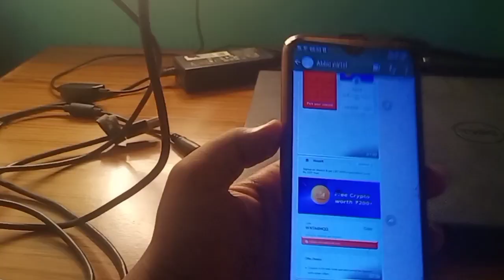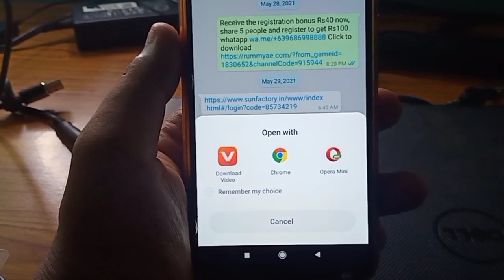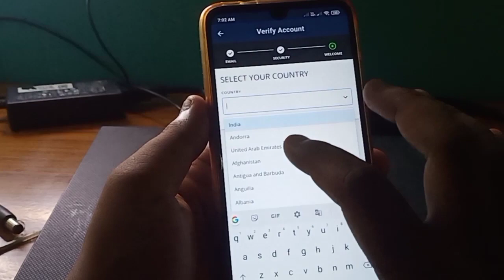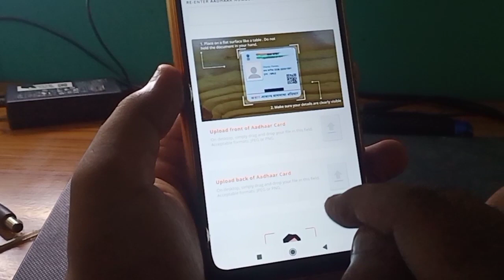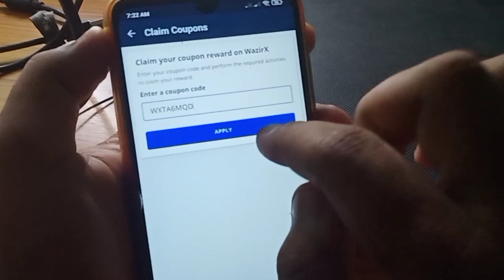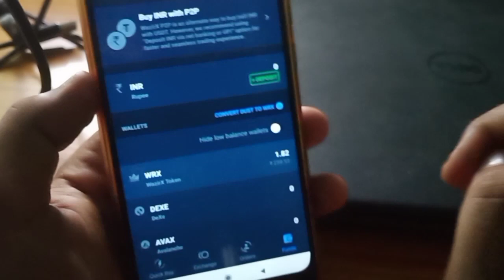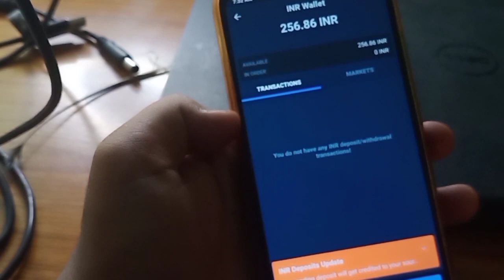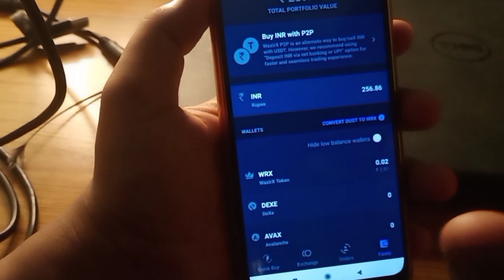মাত্র 10 মিনিট ভিডিও দেখে Rs.250 টাকা ইনকাম করুন | 2021 Best Offer | Instant Bank Payment | Part1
5) Follow On Instagram- @imrantahiri_bts

আমার প্রিয় ভাইয়েরা /বোনেরা দয়া করে ভিডিওটিতে লাইক শেয়ার করে দিবেন...যাতেকরে আগামীতে অনেক বড়ো বড়ো কাজ আপনাদের জন্য আনতে পারি. আমি জানি আপনারা আমার জন্য ইটা করবেন ধন্যবাদ ..